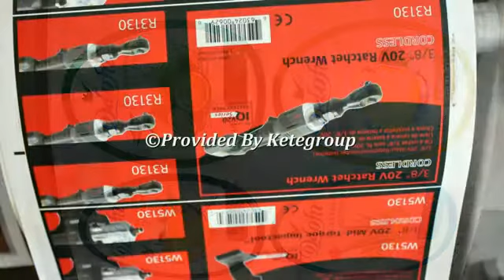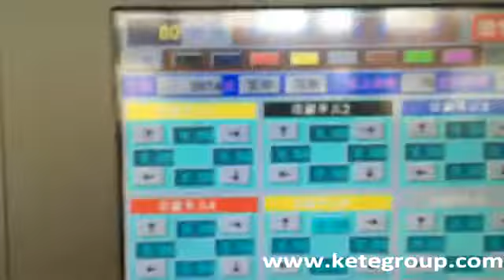Intermittent Rotary Label Offset Printing Machine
Skype: ketegroup
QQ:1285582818